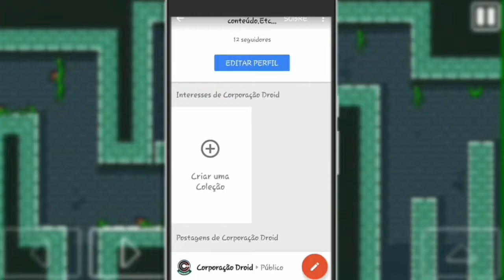4 Jogos de Plataforma (ANDROID)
4 Jogos de Plataforma (ANDROID)

Bom gente hoje estou trazendo um jogos de Plataforma espero que gostem!!!. Quero acrescentar que todos os jogos não tem bug nem Vírus então e sucesso baixar eles.

os Jogos que apareceram;
Dan The Man
Super Dungerous Dungeon
Super Phatom Cat
 Geometry Dash Lite

Iscrevase!